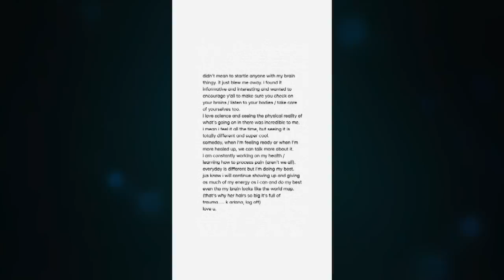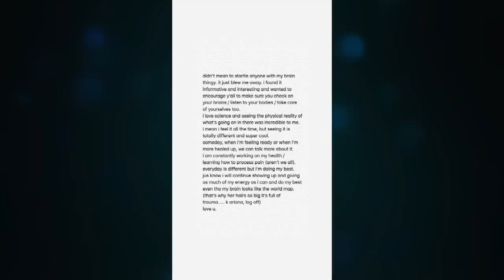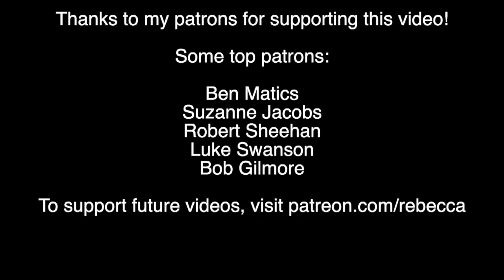Can a Doctor See Ariana Grande's PTSD in Her Brain Scans?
Ariana Grande posted photos showing PTSD in her brain scans. Is this science or pseudoscience?